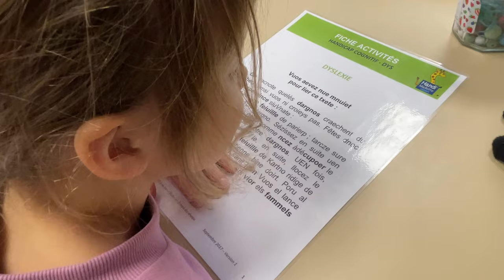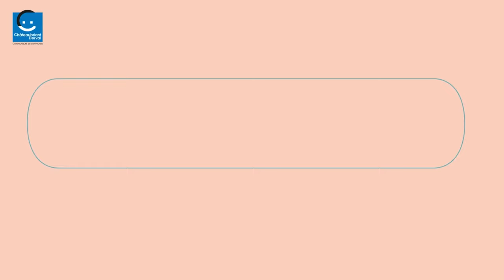Semaine du Handicap 2023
A l'occasion de 2ème édition de la Semaine du Handicap organisée par la communauté de communes via la Maison des Aidants, un film met en avant les différentes actions mises en place par la collectivité, notamment auprès des scolaires : apprentissage de la langue des signes, inclusion, sensibilisation.